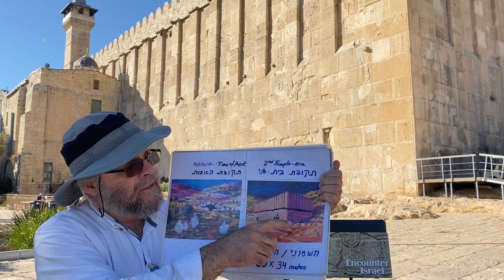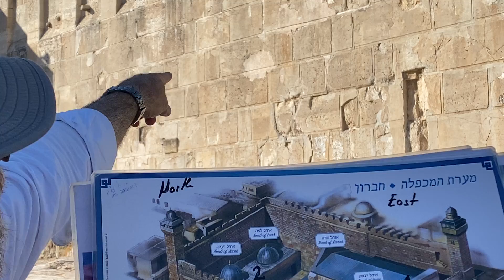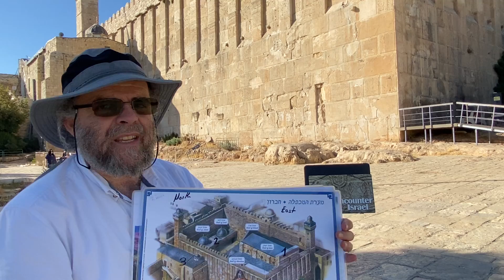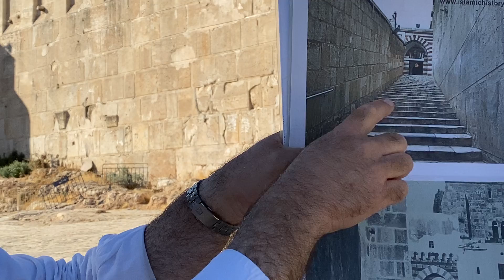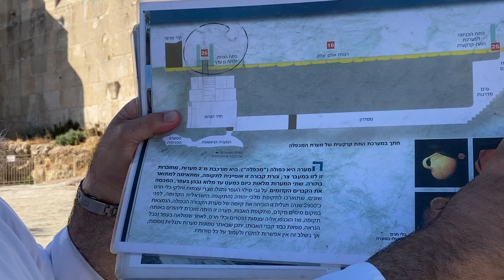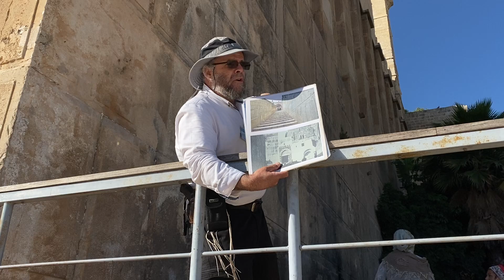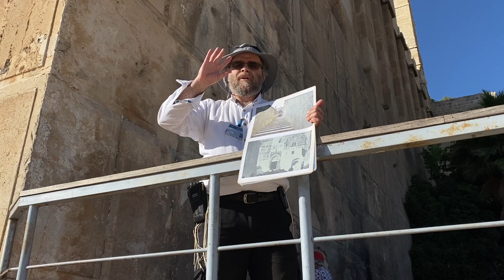Exploring the Actual Cave of Machpelah under the Great Building in Chevron and the Seven Steps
Israel's most exciting and knowledgeable Torah Tour Guide, Daniel Selig, U' VeLechtecha BaDerech Tours
The actual double-cave, called  the Cave of Machpelah--(meaning double) is located under the great building built by Herod in Chevron. The cave is at the end of a tunnel which begins here, on the seventh step, outside the South side of the  building. There are side by side caves as well as two caves on top of one another, hence the name Machpelah. It is this cave that Abraham purchased from, Ephron the Hitite. There are four couples buried here: Adam and Eve, Abraham and Sarah, Issac and Rebecca, Jacob and Leah.